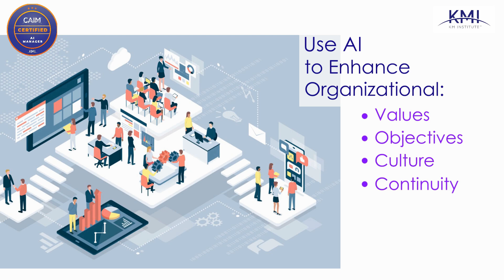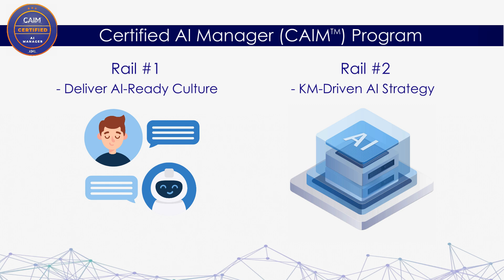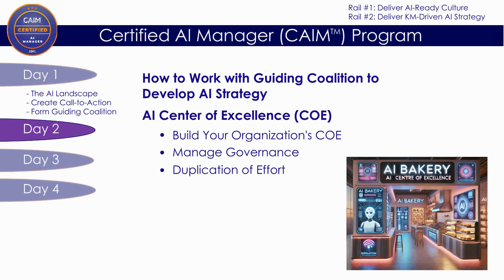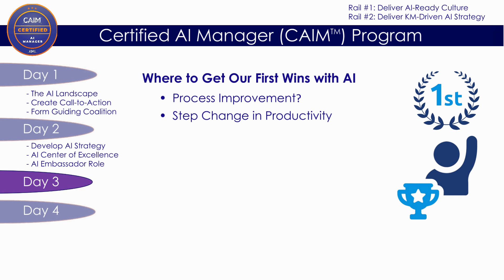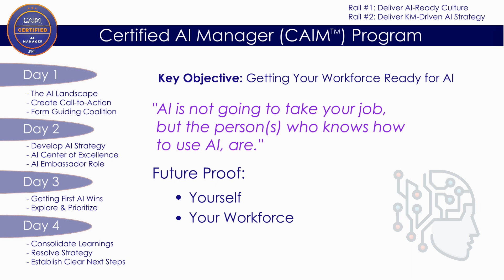Gain Certification in AI from The KM Institute! [Classes - US: Feb 23-26 / EU: Mar 16-19, 2026]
Welcome to the Certified AI Manager (CAIM™) Program - KMI’s groundbreaking new certification for Knowledge Managers, AI Managers, and anyone needing to upskill with AI methods designed to future-proof your organization in the age of AI.

Join your peers in this immersive course and learn from AI Expert (and CKM Instructor) Rooven Pakkiri. See our Overview below and click on the Registration link for a detailed daily Agenda.

At the end of this course, students will gain:
- A high-level AI strategy customised to your organisation
- The ability to create and manage an AI culture
- The skills and insights to plan and run an AI Centre of Excellence
- Ideas and Options on how to use AI to capture critical Tacit Knowledge (Agentic AI)
- Using AI to manage multi -modal Explicit Knowledge
- The ability to manage a multi generational workforce in terms of AI adoption and usage
- Understand how to use AI to deliver Organisational Network Analysis (ONA)
- Ability to use AI to drive Metcalfe’s Law for Knowledge- the connected continuously learning company
- Methods and Techniques that can be applied immediately

Upon successful completion of the course and exam, you will be a Certified AI Manager (CAIM™) and equipped with the knowledge and skills to confidently tackle AI challenges at your organization through concentrated approaches and a better understanding of the AI-generated workplace.

Check out the new series "AI and Knowledge Management" hosted by CAIM™ Instructor Rooven Pakkiri. (See embedded links)

00:00-00:12 - Intro to your Instructor/Course Creator, Rooven Pakkiri
00:13-00:52 - Key Objective: Getting your Workforce Ready for AI
00:53 -01:19 - 2 Rails: Deliver AI-Ready Culture / KM-Driven Strategy
01:20-02:03 - Agenda - Day 1: Understand AI Landscape / Form Guiding Coalition
02:04-03:23 - Day 2: Develop AI Strategy / AI Ambassador Role
03:24-03:44 - Day 3: Where Do We Get Our First AI Wins / Explore & Prioritize Direction
03:45-04:16 - Day 4: Consolidate Learnings / Gain Clear Next Steps
04:17-04:31 - "AI is not going to take your job, But..." / Future-Proof Your Organization
04:32-04:44 - Conclusion